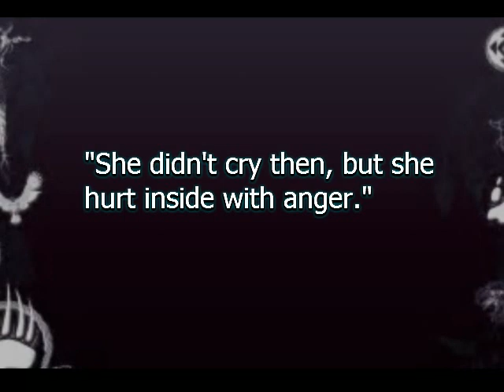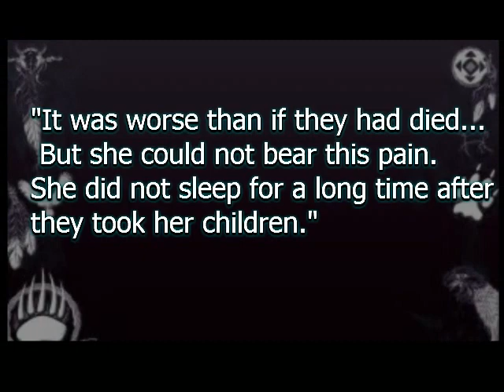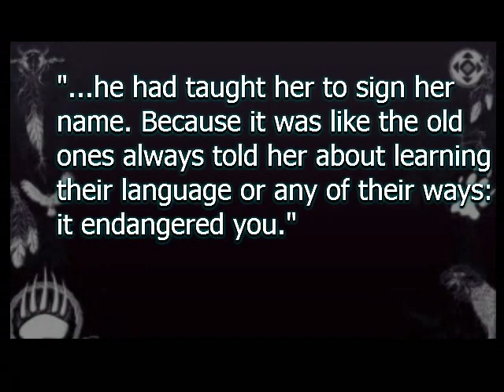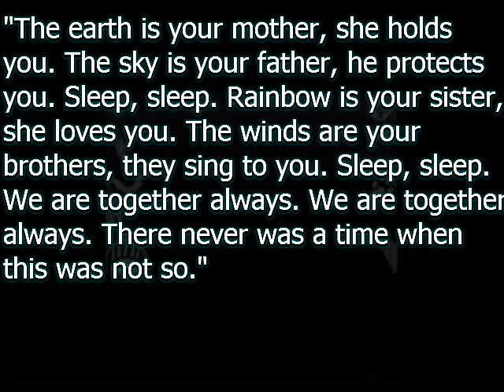Lullaby by Leslie Silko Vlog (Chelsea Gardner)